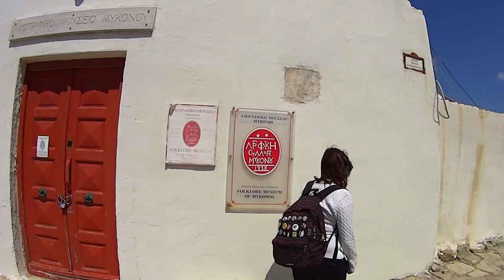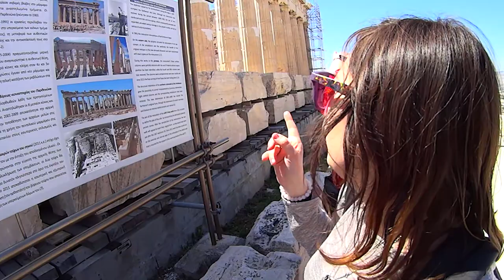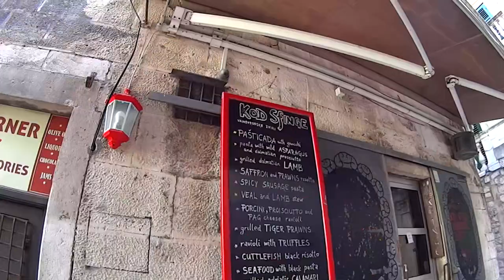Perro Compilation & Micio Compilation - Crociera MSC 2023 Edition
HI HI People of Youtube! Questo video è la compilation di tutti gli animali (gatti, cani e non) che abbiamo incontrato durante il nostro viaggio!
Come sempre un grazie a @HumanSafari dal quale ho preso l'idea!